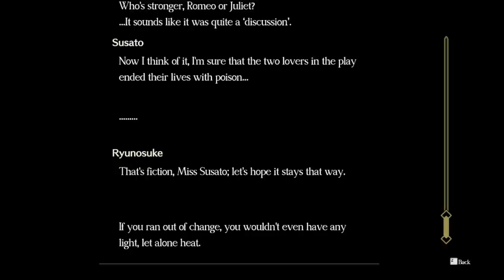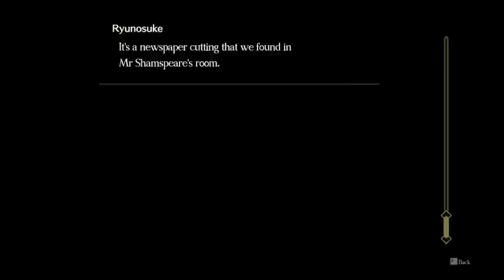Jello & Friends Voice The Great Ace Attorney Chronicles!: Case 7 - Part 2